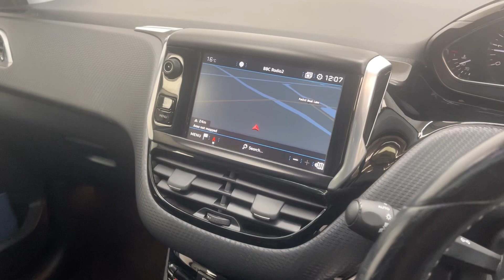PEUGEOT 2008 ALLURE PREMIUM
33,175 Miles || SUV || Petrol || Manual || 1.2L || 5 Doors